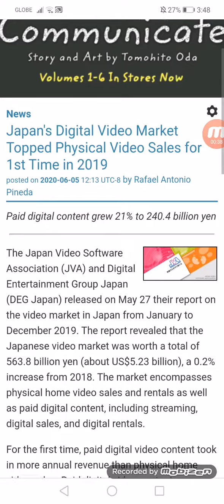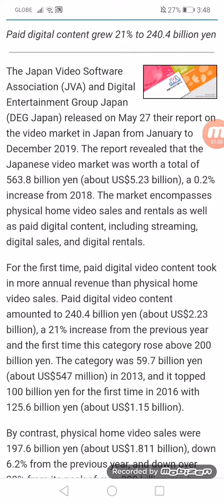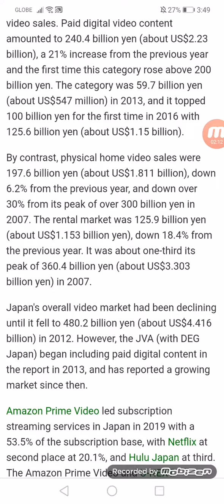Japan's Digital Video Market Topped Physical Video Sales for 1st Time in 2019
Paid digital content grew 21% to 240.4 billion yen